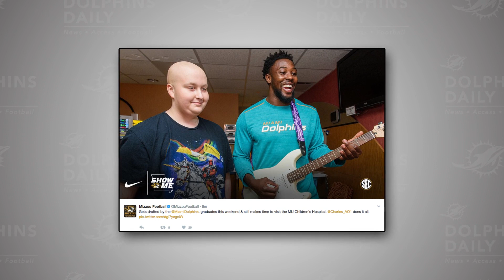Dolphins Daily: Episode 282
May 10, 2017 - Paige is your Dolphins Daily host.